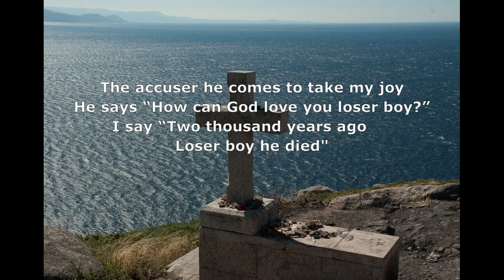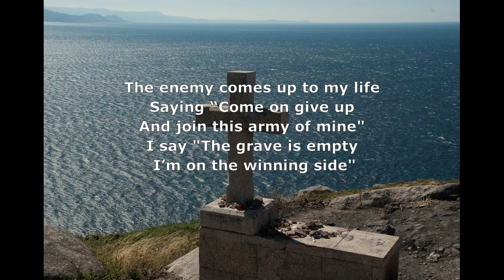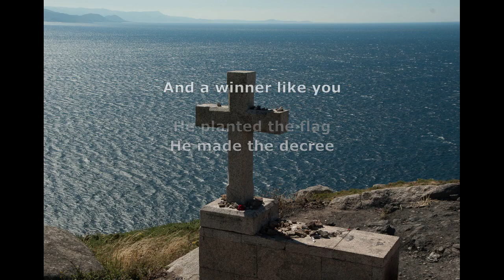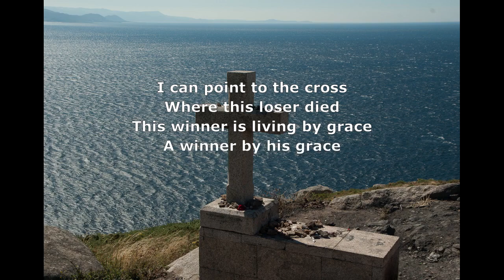Arlen Salte - Winner Like You w/lyrics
You’ve probably never heard of Arlen Salte or even heard his music.  Why have you never heard of him? Well it’s because his albums were never released outside of Canada. We’re not talking about someone who had one or two albums either. He had six albums in the 70’s, 80’s, and 90’s. The albums are for them main part great. Lot’s of good Rock & Roll and great lyrics.